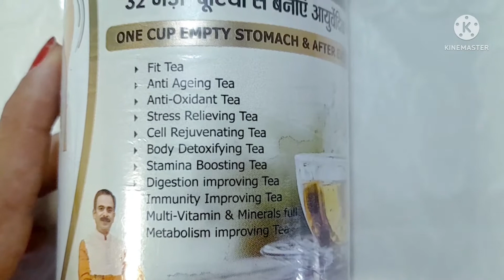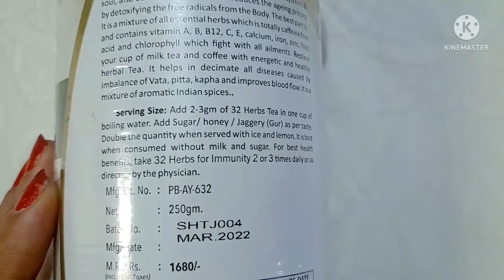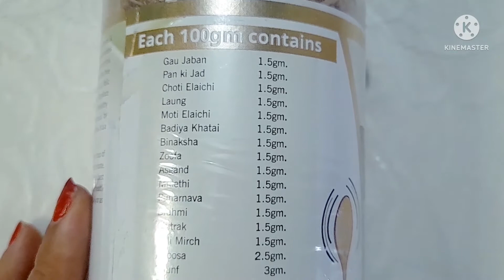32 Herbs Tea from Shuddhi Ayurveda | Stress relief, Boost Immunity and Stamina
Hello Friends !

                   In today's video I am going to talk about 32 Herbs tea from Shuddhi  Ayurveda. it's a herbal tea made out of 32 herbs it helps in improve your  immunity, increase stamina, boost your metabolism. its anti aging and anti oxidant herbal tea. please do watch this video till the end for detailed information.

32 Herbs Tea from AMAZON

HEALTH BENEFITS OF DRINKING LUKEWARM WATER |WEIGHT LOSS|खाली पेट गरम पानी पीने से फायदे या नुकसान |

XoXo
GEETA

Ayurvedic treatments have always been proven safe and effective for treating various diseases as they include no harmful contamination. In the same way, I opted for Shuddhi Ayurveda's products which have the natural and medicinal blends of 32 different herbs in the best proportion to serve top of their benefits. Well, I'm saying it because I've seen and felt visible changes in my body as well as my mind. It has protected not only me but also my family from virals infections and has offered a stronger immunity. Digestion, Detoxification, weight management, immunity, functioning of the brain, literally everything has been improved.

To Shop yours Visit our -